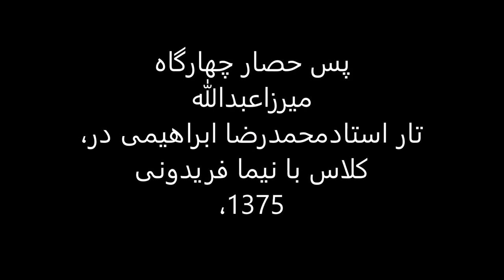حاجی حسنی چهارگاه میرزاعبدالله،تار استادمحمدرضا ابراهیمی در کلاس با نیما فریدونی ،1375.mp4